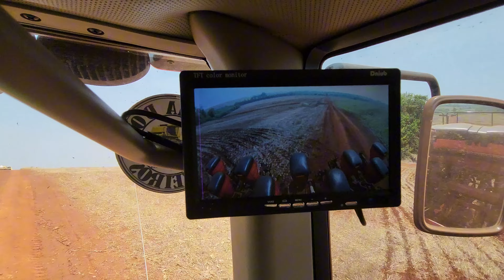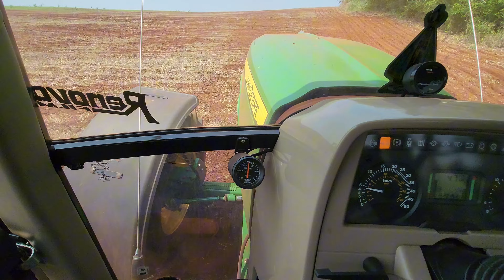Finalizando o Plantio da Soja com Churrasco em 😎🤣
Cê tá dooido piá 😉 😅

⭐    EC3 AGRO   Cianorte PR
Óleo de laranja e adjuvantes
Representante de vendas
FRAGNER Watts  (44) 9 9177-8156
⭐   PRO SOLUS   Campo Mourão PR
 Representante de VENDAS
⭐   SÓ PRODUTOS BIOLÓGICO
Empresa Agro Recanto   Engenheiro Beltrão PR